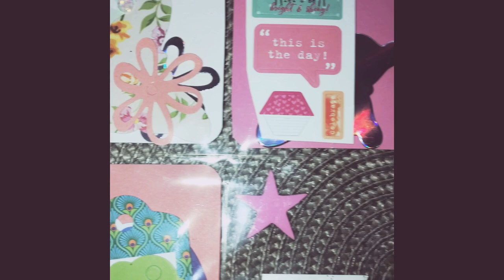Pocket Letter offerte à Aline ( Crealine ) 🌸✨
Coucou les 🦋

Voici la Pocket letter que j’ai réalisée pour Aline.

Belle journée ensoleillée à vous 💓

Prenez soin de vous, bisous bisous ✨